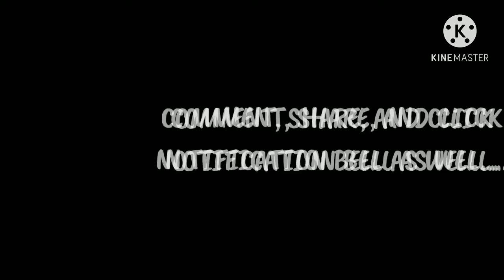BUSSID: Previewing/Testing OBB Skin Traffic Mod Indonesia VIRAL? #7 (w/credits)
Credits:
*Ricky DuGames
*amdroid 93 channel

(THE OBB AND SKIN IS NOT MINE,  CREDITS TOTHE OWNER)